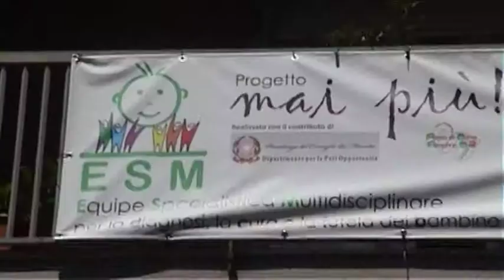Onorevole Carfagna a Baronissi